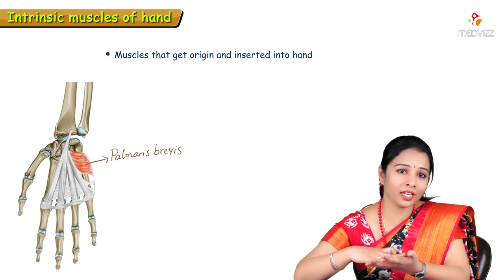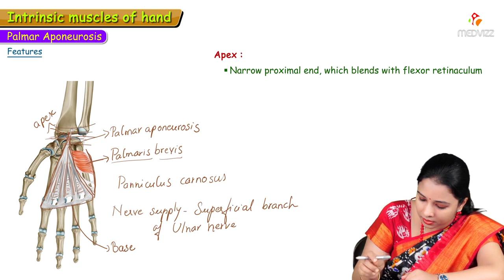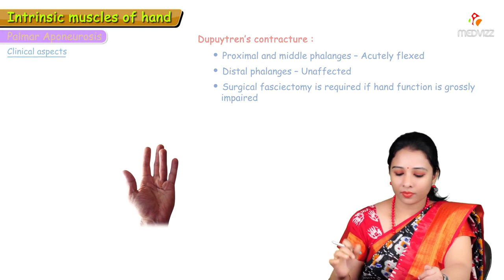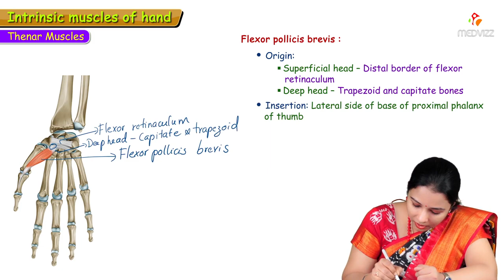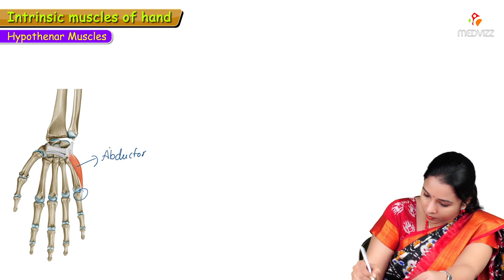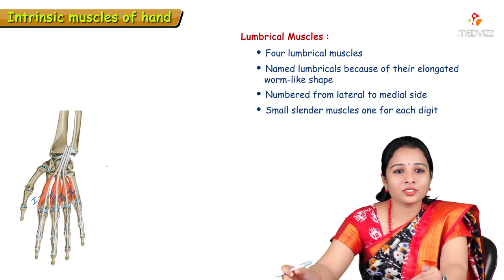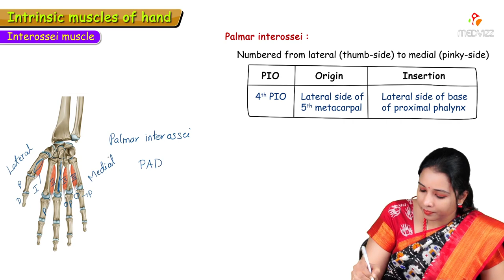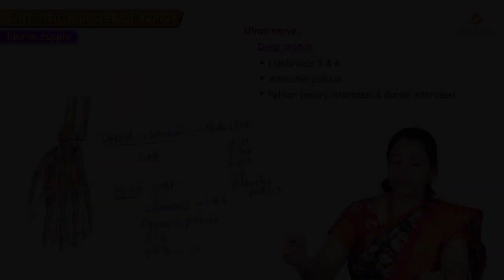Intrinsic Muscles of the Hand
Hypothenar Eminence:
    - muscles of hypothenar eminence are  abductor, flexor, opponens digiti minimi, & palmaris brevis;
    - muscles of hypothenar eminence are innervated by ulnar nerve;

Thenar Eminence:
    - muscles of thenar eminence are APB, flexor pollicis brevis, & opponens pollicis;
    - muscles of thenar eminence, w/ exception of deep head of FPB, which is innervated by ulnar nerve, are supplied by median;
    - all thenar & hypothenar muscles, except abductor minimi, originate partly from transverse carpal ligament;
    - their insertions are primarily on base of proximal phalanx of thumb & little finger, except for both opponens muscles,
          which insert on their respective metacarpals.

- Interossei:
    - anatomy:
         - 7 in number, 4 are dorsal & 3 volar.
         - their origin is from the metacarpal shafts.
         - dorsal interossei:
               - 1st & 4th dorsal interossei insert on radial aspect of index & ulnar side of ring fingers;
               - 2nd & 3rd insert on radial & ulnar sides of long finger respectively;
               - occassionally, short masses of muscle originate from carpal bones or from base of metacarpals on dorsum
                     of hand & appear as enlargements similar to cysts or other bone or soft tissue lesions;
                     - these accessory muscle masses are similar to muscle belly of extensor digitorum brevis on the dorsum of the foot;
                     - recognition of these muscle abnormalities is important in diff dx;
               - dorsal Interossie abduct index & ring fingers & adduct long finger to either side of a line drawn through its longitudinal axis;
         - palmar interossei:
               - 1st volar interosseous inserts on ulnar side of index digit, and 2nd & 3rd insert on radial aspect of ring and little fingers;
               - volar interossei are thus positioned to adduct these digits toward the long finger;
               - site of insertion of these muscles accounts for development of ulnar deviation of little finger if motor branch of ulnar nerve is injured;
         - interossei, along w/ 4 lumbricals, also flex MP & extend IP joints;
               - radial interossei tend to insert into bone w/ lesser insertions into extensor hood;
               - volar interossei & lumbricals usually insert into lateral band expansion;
               - lumbricales arise from tendonns of FDP in mid-palmar area & insert into radial aspect of dorsal hood.
    - innervation:
         - all interossei & 3rd & 4th lumbricale s are innervated by ulnar nerve;
         - first and second lumbricales are supplied by median;